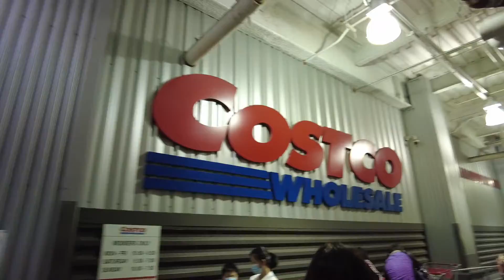Costco + Girls night